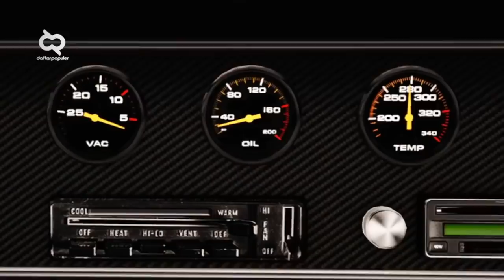Gokil Abis, Nelayan di Thailand Adu Skill Balap Perahu Bermesin Mobil Sport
Pernah nonton drag race?atau malah kamu yang jadi pembalapnya?. Balapan di trek lurus ini tak hanya memerlukan skill dan kecepatan tetapi dibutuhkan nyali yang besar. Kali ini Daftar Populer pengen bahas 6 drag race terunik di dunia.